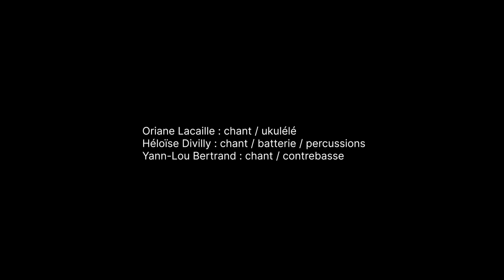RID par Oriane Lacaille en concert à la Maison Populaire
Dans le cadre du  𝗙𝗘𝗦𝗧𝗜𝗩𝗔𝗟 𝗠𝗔𝗔𝗗 𝗜𝗡 𝟵𝟯 qui se déroule du 13 septembre au 12 octobre 2024 dans 9 salles de la Seine-Saint-Denis, Oriane Lacaille invite Maïa Barouh pour un concert unique le 𝘃𝗲𝗻𝗱𝗿𝗲𝗱𝗶 𝟭𝟭 𝗼𝗰𝘁𝗼𝗯𝗿𝗲 𝟮𝟬𝟮𝟰 à la Maison Populaire à Montreuil (93).

Une voix pure, tantôt mélancolique, tantôt ensoleillée, c’est ainsi qu’Oriane Lacaille révèle sur son premier album iViV un subtil et envoûtant mélange de maloya, de sega, de folk et de chanson. Sa musique est empreinte de poésie tirée de sa langue musicale, venue de La Réunion où se côtoient le créole et le français. Pour le festival Maad in 93, Oriane Lacaille invite Maïa Barouh à mêler leurs univers pour une création unique. D’origine japonaise, Maïa Barouh nous emmène au cœur de ses racines multiples, où mélancolie et transe, percussion et sonorités électro, rap et chants ancestraux se ne font bientôt plus qu’un.